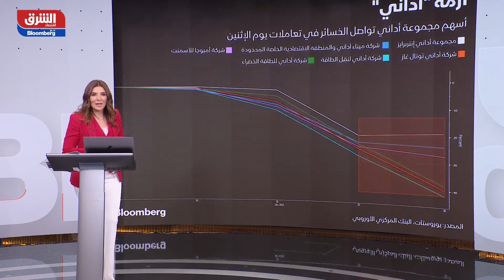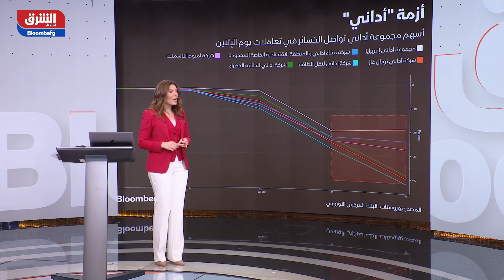هيندينبرغ: "أداني" رد على مزاعم الاحتيال بالقومية وليس الحجة - شرق غرب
قالت شركة البيع على المكشوف "هيندينبرغ للأبحاث" إن الطعن الواسع النطاق من مجموعة غوتام أداني التي تحمل اسم الملياردير الهندي ضد مزاعم البائعين على المكشوف في الولايات المتحدة بشأن مخالفات شركاته تجاهل جميع مزاعمها الرئيسية واكتفى "بالنزعة القومية".